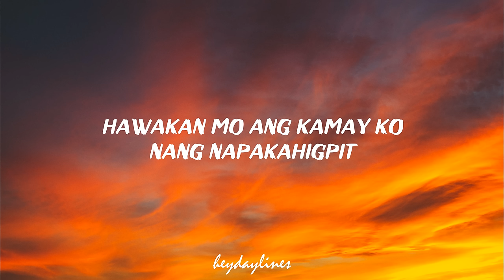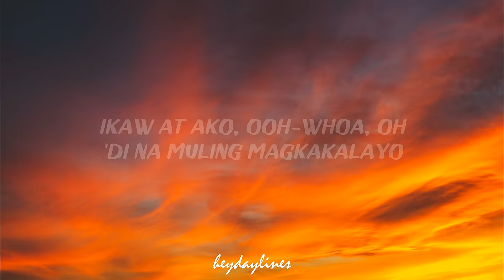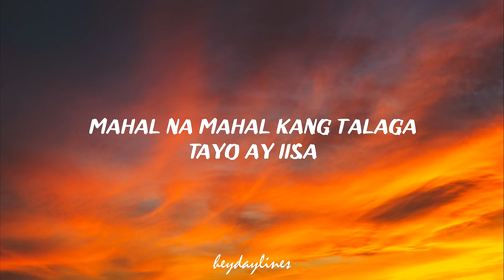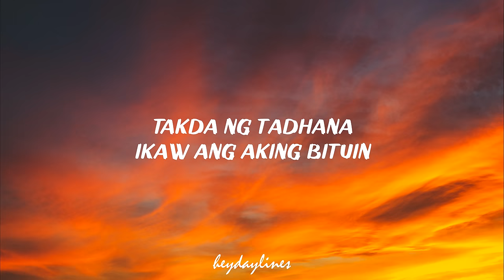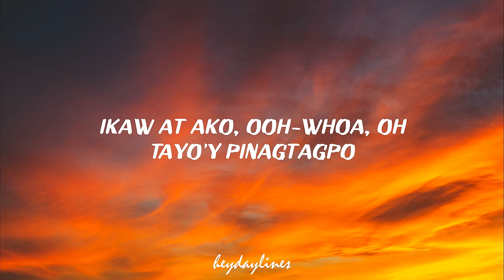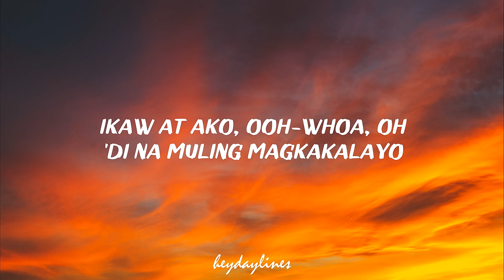TJ Monterde - Ikaw at Ako (Lyrics)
Lyrics

Hawakan mo ang kamay ko
Ng napakahigpit
Pakinggan mo ang tinig ko
'Di mo ba pansin?

Tayo'y pinagtagpo
Ikaw at ako
'Di na muling magkakalayo

Sa tuwing kasama kita
Wala nang kulang pa
Mahal na mahal kang
Talaga tayo ay iisa

Tayo'y pinagtagpo
Ikaw at ako

Unos sa buhay natin
'Di ko papansinin
Takda ng tadhana
Ikaw ang aking bituin

Tayo'y pinagtagpo
Ikaw at ako

Tayo'y pinagtagpo
Ikaw at ako